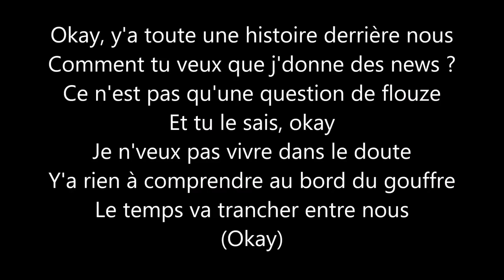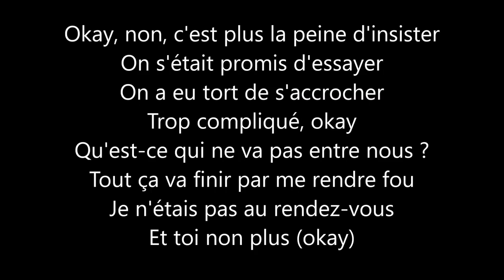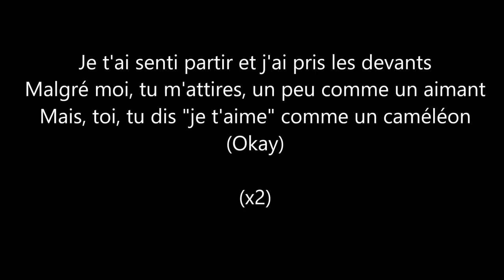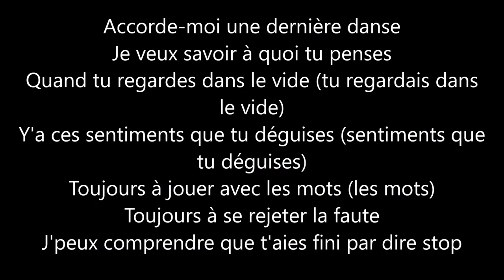maître gims cameleon parole lyrics